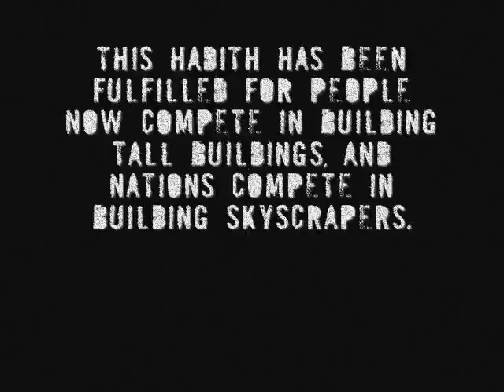The Shepherd Who Vies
Assalamu Allaykum

When I first saw this hadith a long time ago, I was really scared. Becuase you always hear about on the internet and t.v. how Saudi Kings and Princes are building this and that.

The Quran Verses are recited by Hani Ar Rafei.

And they are:

17. And what will make you know what the Day of Recompense is?

18. Again, what will make you know what the Day of Recompense is?

19. (It will be) the Day when no person shall have power (to do) anything for another, and the Decision, that Day, will be (wholly) with Allâh.

Wa Alaykum Assalam